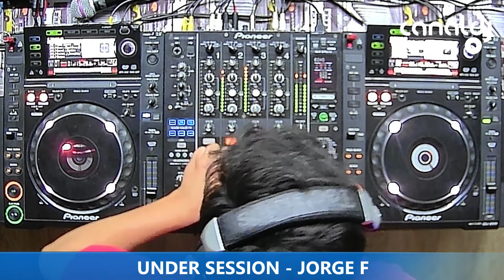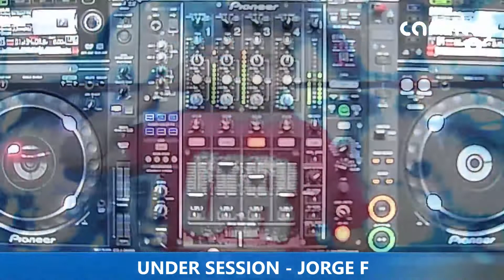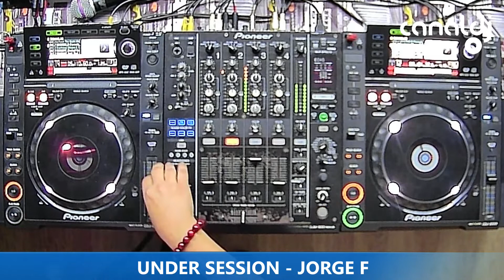DJ JORGE F - PROGRAMA UNDER SESSION - 12.09.2022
Set do DJ Jorge F, gravado e transmitido ao vivo no Canal DJ em 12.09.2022